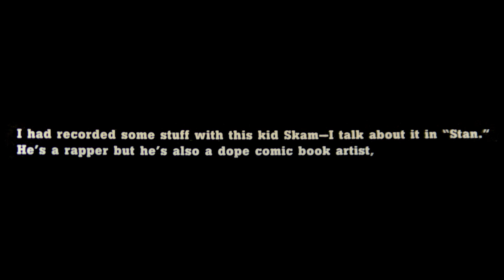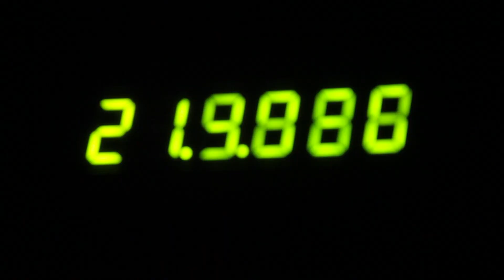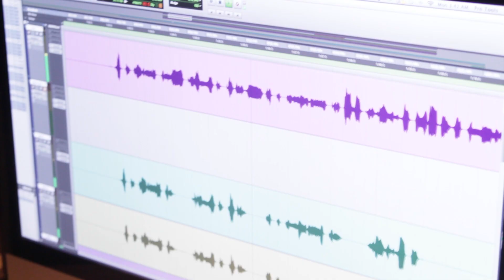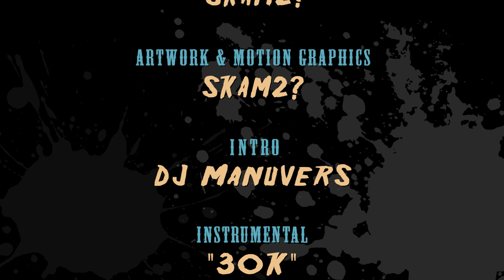SKAM2? - LOT3R (Lord Of The 3 Rings)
iTunes version available dropping underground classics alongside a young Marshall Mathers, the multi talented artist, SKAM2?, has mastered other artistic pursuits, whereby becoming one of the most sought after illustrators in the industry, providing iconic artwork for the aforementioned Detroit rapper, as well as A Tribe Called Quest, Dizzy Wright, La Coka Nostra (Ill Bill & Slaine), Sa-Roc, Blu, and DJ EFN, among countless others.

On "LOT3R (Lord of the 3 Rings)," SKAM2? merges his pen game--both as a wordsmith, and visual artist, to showcase the next leak off his forthcoming project, Flying Monkey Murder Cirkus (FMMC). With Dizzy Wright (Funk Volume) on the intro, SKAM2? offers a time-lapsed glimpse into the design process of the cover art. Press play, and watch the Cirkus come to life, while he chronicles some of his darker visions over the guitar drenched instrumental, produced by, Kato.

Directed & Edited by: SKAM2?
Time Lapse: Jaime Martinez
Shot by: SKAM2? & Boogimus
Special Thanks to Ozny